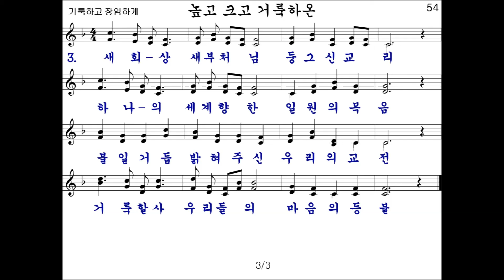54장 높고 크고 거룩하온 (새음원)